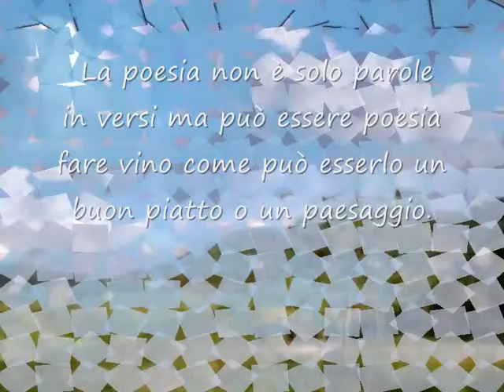CHIANTI POESIA BLOG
IL BLOG DI LEONARDO MANETTI CHE RACCONTA IL CHIANTI